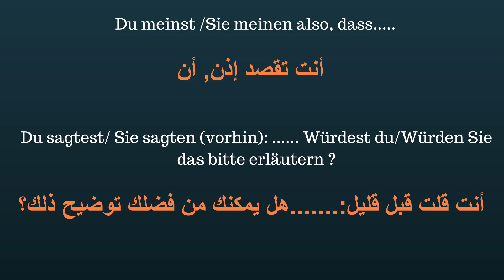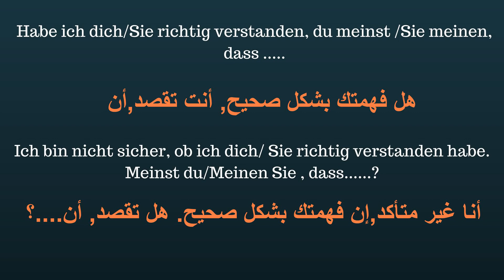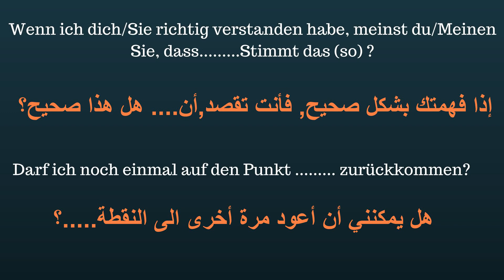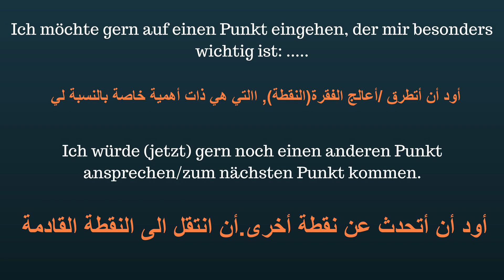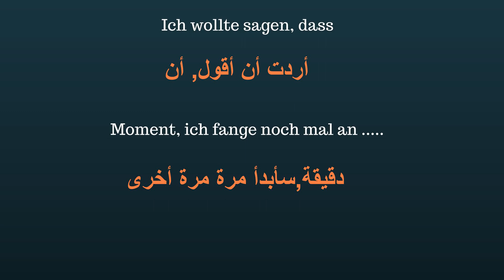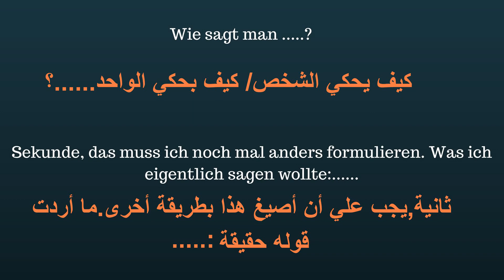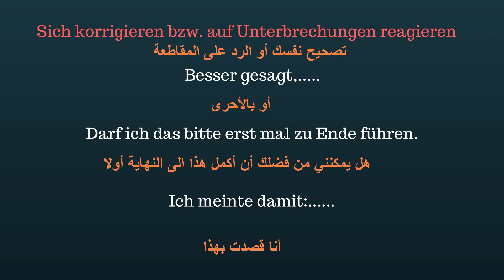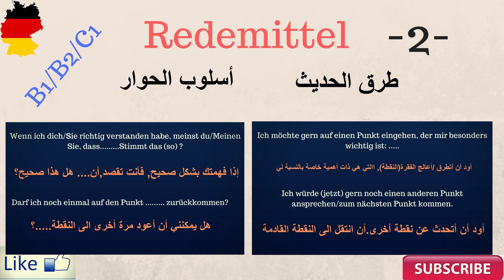تعلم اللغة الألمانية الماني عالماشي 2 طرق الحديث أسلوب الحوار